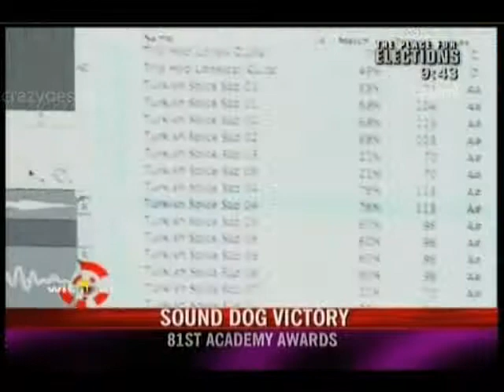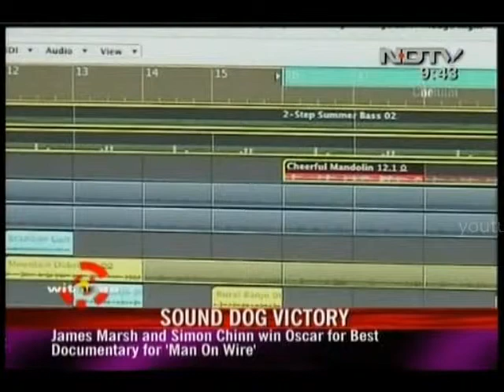Sound Dog Victory (NDTV) Featuring. Shankar, Deepak P.A.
Sound Dog Victory aired on NDTV (dated February 2009). Featuring Shankar (Director), Deepak P.A (Sound Engineer, AM Studios).